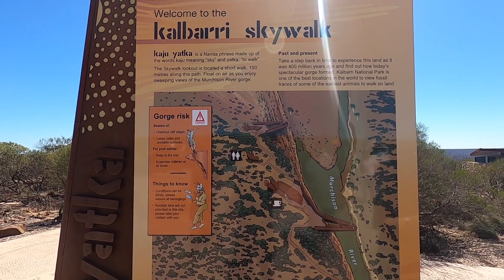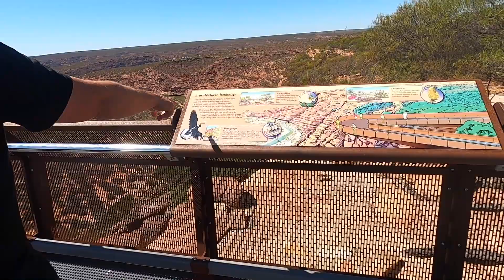Kalbarri Lucky Bay Our Midwest Adventure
Perth FourbeeFour Adventures